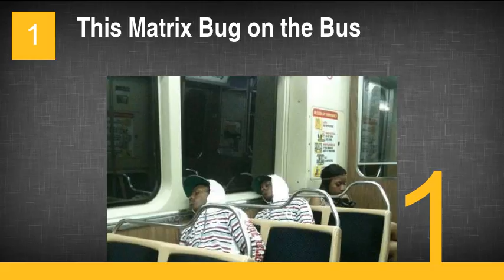Mind-Bending Glitch in the Matrix Pictures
1. This Matrix Bug on the Bus
2. The Weirdest Case of Crossword Puzzle Cheating Ever
3. This Guy Encounters His Life Unfolding in an Alternate Deminsion
4. This Lady Is Getting a Little Ahead of Herself
5. Matrix Cat Stalks Herself
6. This Girl Preparing to Get Off at Multiple Stops
7. This Man's Eternal Shuffle Down the Same Sidewalk
8. Attack of the Frizzy Hair-Do